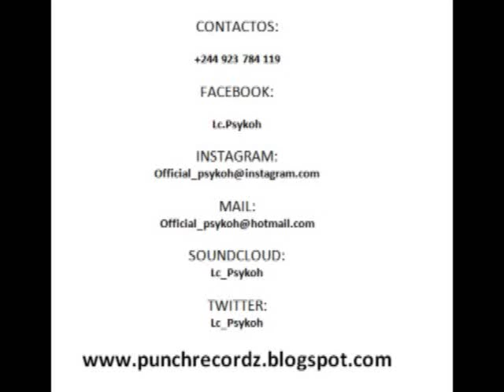Psykoh - Okay Okay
Faixa Extraída da Mixtape Presidente & Vice (Insano)